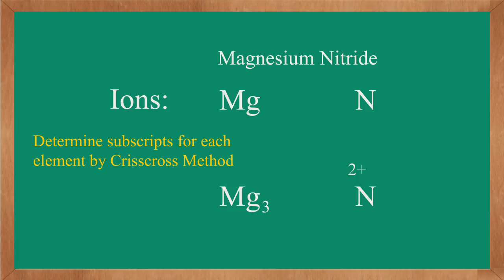Writing Ionic Formulas: Magnesium Nitride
This animation shows the crisscross method for writing the formula for magnesium nitride.